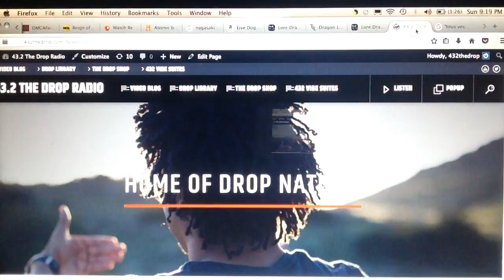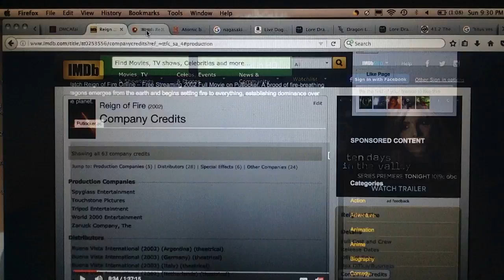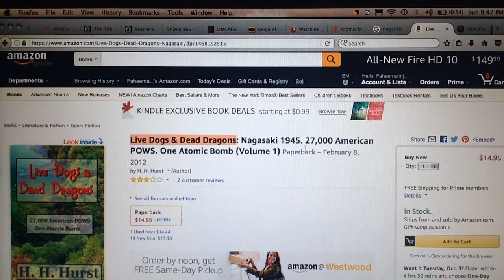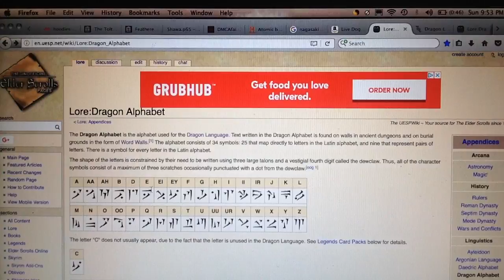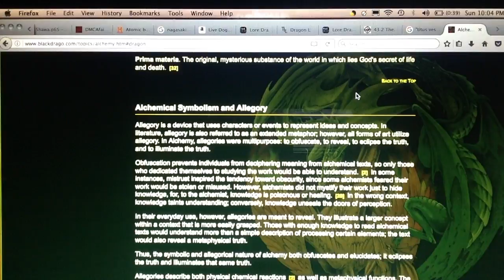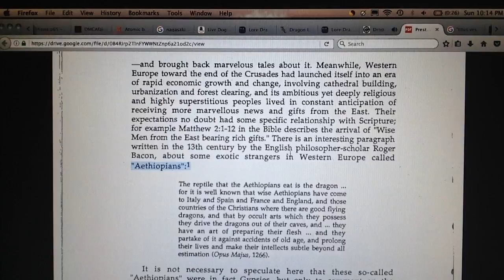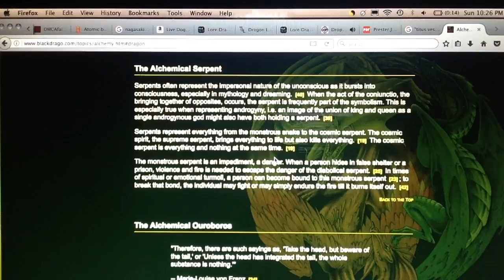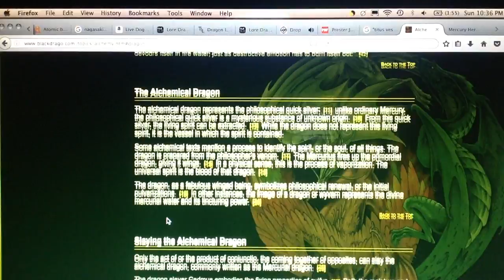kingdrop 2017 | Slaying Our Alchemical Dragon vs Alchemical Serpent | Reign of Endless Dra-Khan Fire